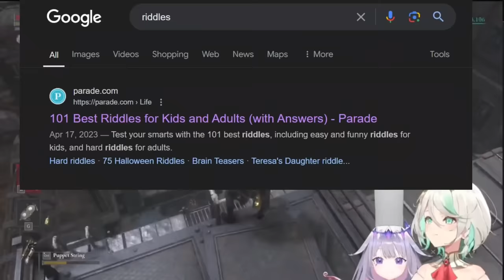𝗖𝗲𝗰𝗶𝗹𝗶𝗮'𝘀 𝗲𝘅𝘁𝗿𝗲𝗺𝗲𝗹𝘆 𝗴𝗼𝗼𝗱 𝗮𝘁 𝗥𝗶𝗱𝗱𝗹𝗲𝘀 |Hololive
Hololive
Hololive ch
hololive reaction
hololive animation
hololive english
Holocure
holojustice

ED ART by @Tkminnm from Twitter -

BGM used
DOVA-SYNDROME